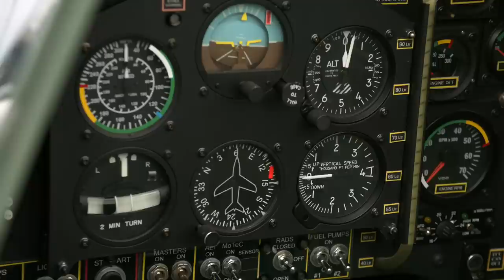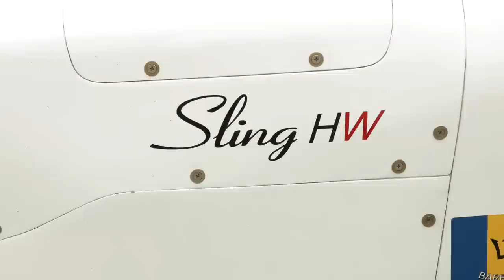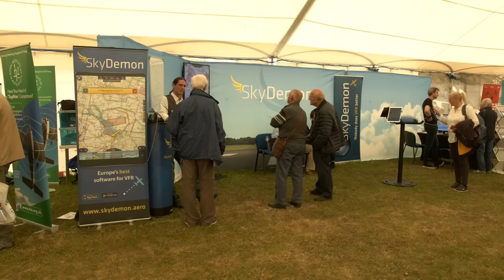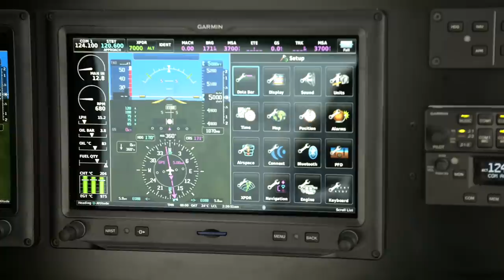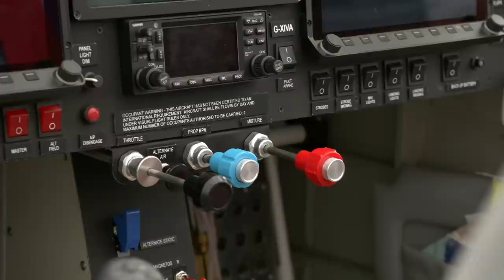Visiting the LAA grass-roots fly-in 2022 - The Flying Reporter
The Flying Reporter visits the LAA grass-roots fly-in at Popham airfield on Friday 2 September 2022 and takes a look at the new Sling HW, talks to the builder of a spitfire replica and finds out what it takes to be a home-builder.

And supported by Aero Anglia, Vertigo Covers, Flying Eyes Optics and Redhill Aerodrome